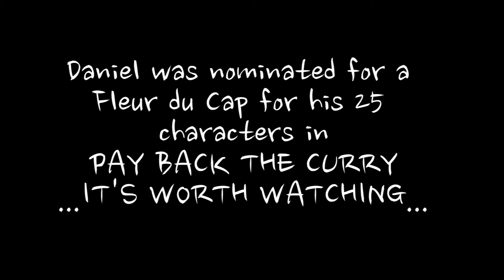Pay Back The Curry at The Drama Factory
Catch Pay Back The Curry at The Drama Factory in Somerset West from the 9-11 March 2017. or go to The Drama Factory Facebook Page for more information.

Written by Mike Van Graan
Directed by Rob Van Vuuren
Produced by Siv Ngesi
Performed by Daniel Mpilo Richards